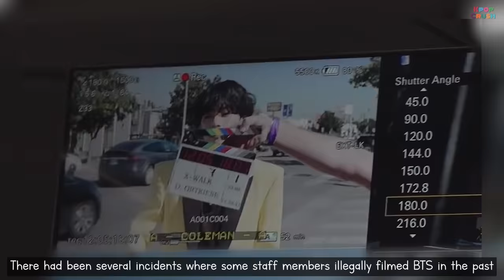When BTS RM Found a Male Staff Talking Behind Taehyung's Back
KPOP NEWS 💜
Fast and accurate contents for KPOP fans worldwide!